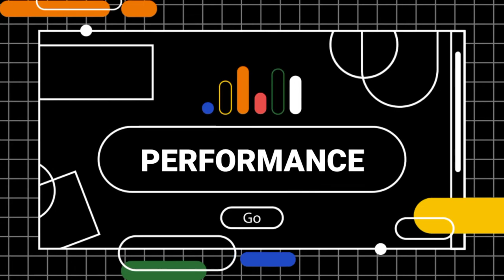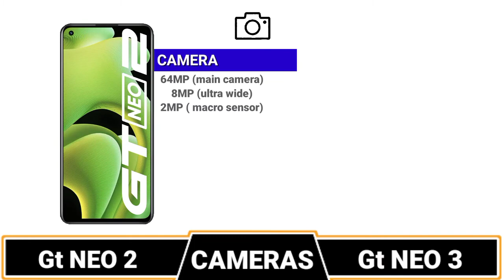REALME Gt NEO 2 VS REALME Gt NEO 3 FULL COMPARISON || CAMERA || PUBG || BATTERY || PRICE